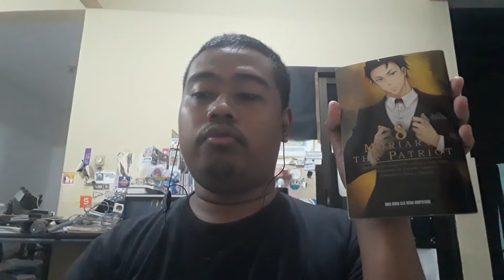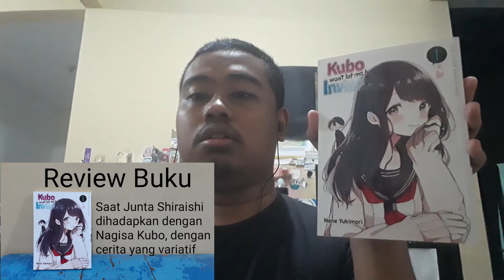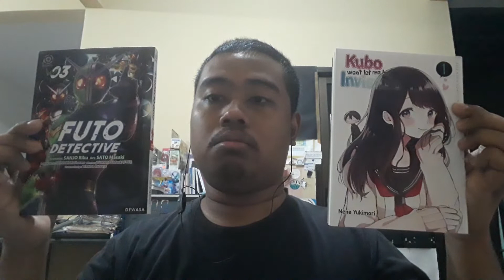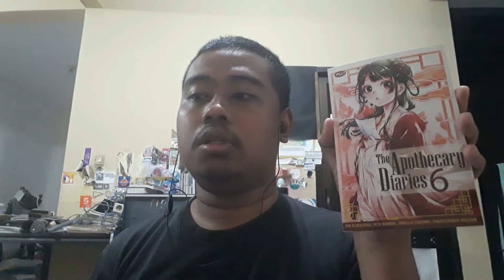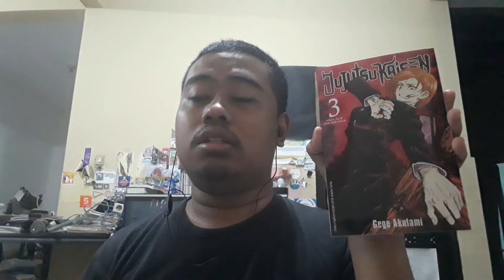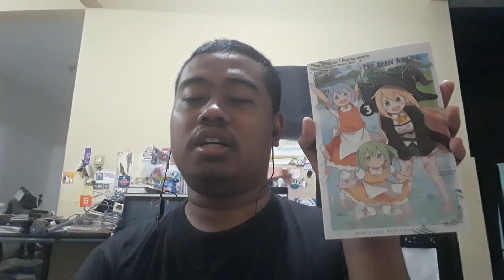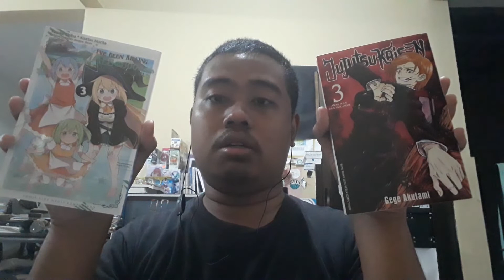Manga Haul di Oktober 2022(Reri no Hanashi)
Ini adalah Manga Haul di Oktober 2022 beserta cerita pengalaman saya pas baca komik